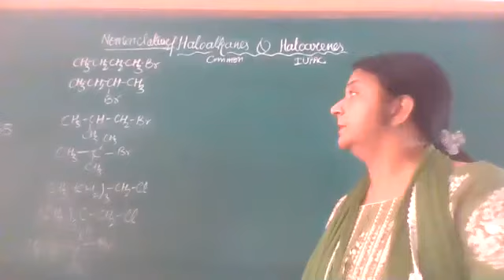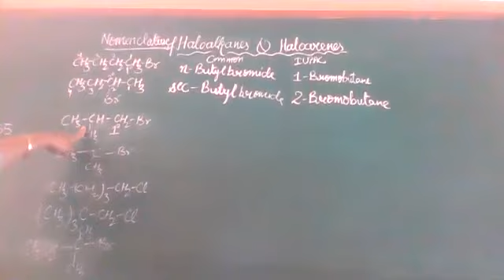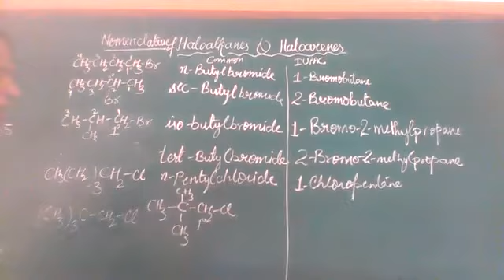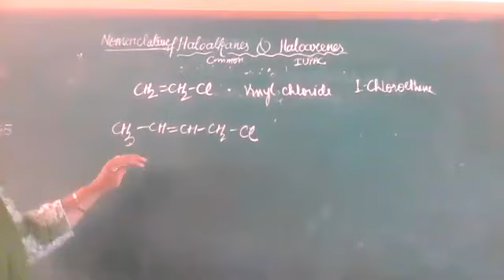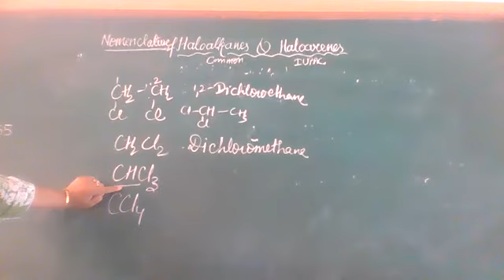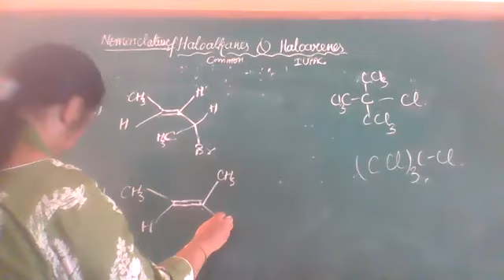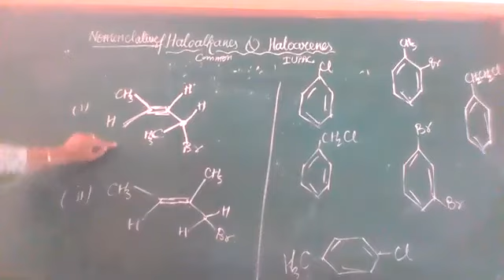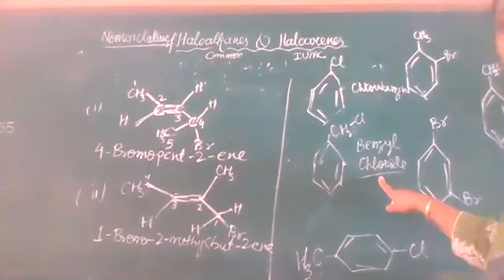XII Chemistry : Haloalkanes & Haloarenes 23rd July'21